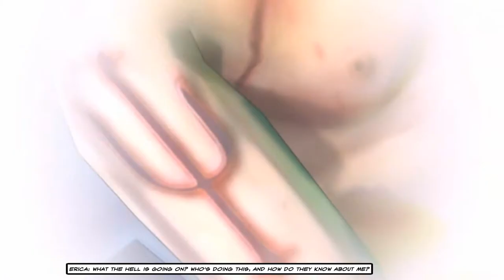Cognition: An Erica Reed Thriller: Episode 4 - Walkthrough: Erica is undercovered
FBI agent Erica Reed has an uncanny talent: she can see the past and piece together how a crime unfolded. But not even this sixth sense could save her younger brother, Scott, from a brutal serial killer. Three years later, the investigation into Scott’s murder has gone cold -- but Erica’s work has only just begun.

Jump into Cognition: An Erica Reed Thriller, the exciting four-part series that brings Erica face to face with the deranged demons of her past. A serial killer is loose in Boston -- one who seems to be leaving deliberate clues that only Erica, with her unique post-cognitive abilities, can uncover. Is she finally on her way to solving Scott’s murder? Or, blinded by vengeance, is she falling into a trap that could cost Erica her life? And how does this new killer know her secret?

Winner of six 2013 Reader’s Choice Aggie Awards, including Game of the Year, this edition of Cognition includes everything in the original game, plus brand new director commentary for all 4 episodes and exclusive content including concept art, storyboards, outtakes and other behind-the-scenes material about the development!

Developed by Phoenix Online Studios (makers of the King’s Quest spin-off The Silver Lining), with contributions from veteran game designer Jane Jensen (Gabriel Knight, Gray Matter) and comic book artist Romano Molenaar (Batman, X-Men, The Darkness), Cognition is a thrilling adventure that grips you and won’t let go.
Rendszerkövetelmények
Windows

    Minimum:
        Op. rendszer: XP/Vista/7
        Processzor: 2.0 GHz
        Memória: 2 GB RAM
        Grafika: ATI or NVidia with 512 MB RAM**
        Tárhely: 7 GB szabad hely
        Egyéb megjegyzések: ** - Not recommended for play on Intel systems with integrated/shared video memory